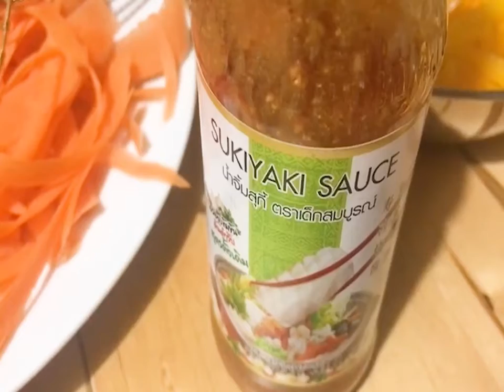Thailand soup: How to Cook Thailand Soup: Cyprian Josson likes this soup| Prepare your own soup.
How to cook Thailand soup. This soup is very good for your health, with lots of vegetables, Pasta, and meat. No oil. I enjoyed this meal during my weekend in the city of Nantes, France. Follow the video to the end and prepare your own soup